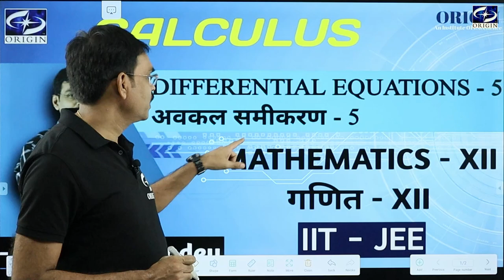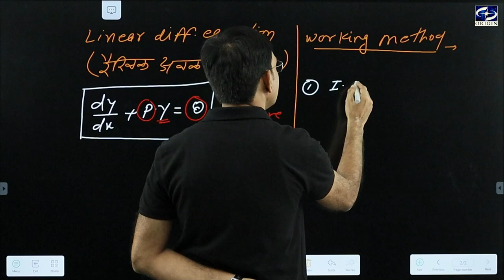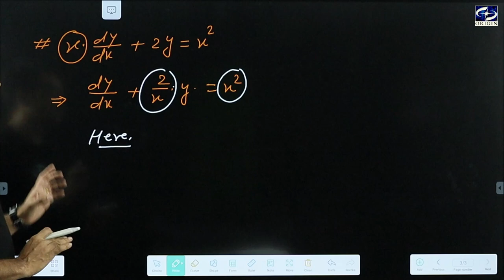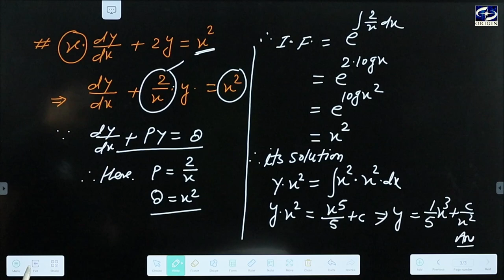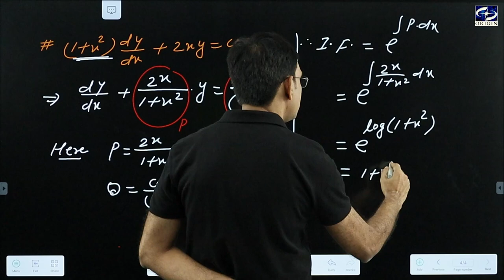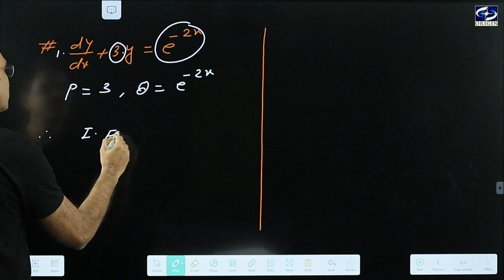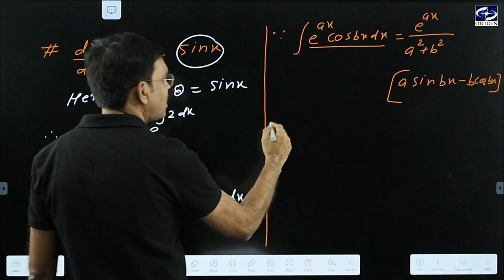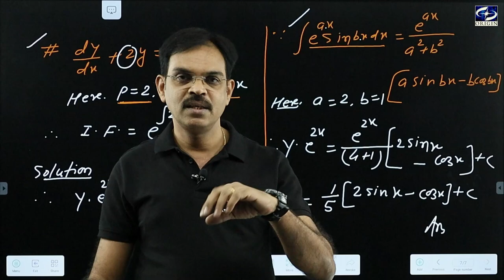Differential Equations अवकल समीकरण - 5 class 12 maths Calculus - XII / IIT-JEE || by - J.P. Sir